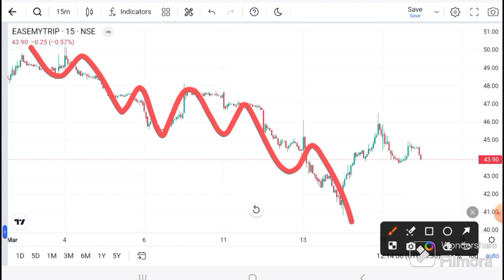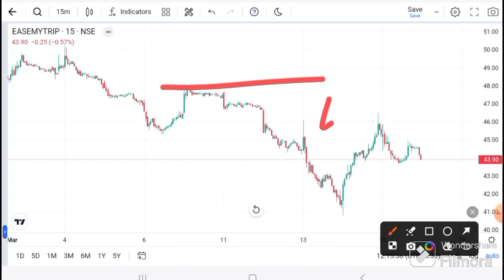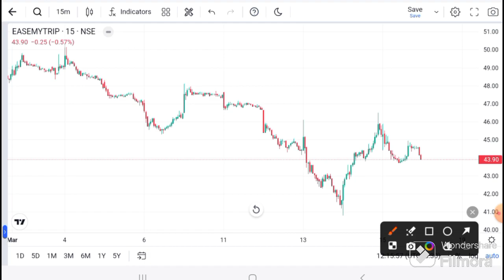EASY TRIP SHARE LATEST NEWS | EASY TRIP TODAY NEWS I EASY TRIP TARGET I Easy trip analysis